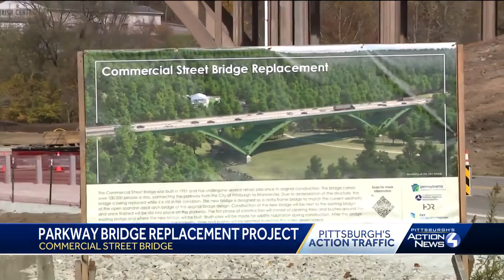Parkway East bridge project affecting traffic on Commercial Street in Swisshelm Park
Commercial Street in Pittsburgh's Swisshelm Park neighborhood is being relocated, along with the Nine Mile Run Trail, for a project on Interstate 376 (Parkway East) that is going to impact traffic.